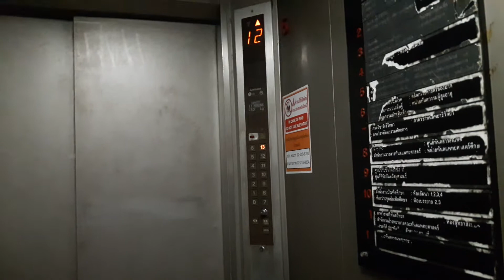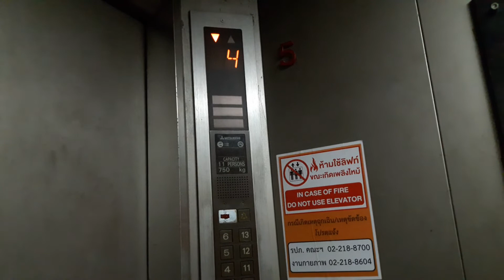Mitsubishi Service Traction Lift/Elevator in Siam, Bangkok w/Duo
I filmed with my BFF (NingSama). These ones are still original early 40s Mitsubishi. It is grotty with no chime as well that I don't know why.
NOTE : If you know the name of this building, please don't published them anywhere. Thanks you.

NingSama's Video:
It will be coming soon.

Floor Stop : B, 1 - 13
Date Taken - May 26th, 2018